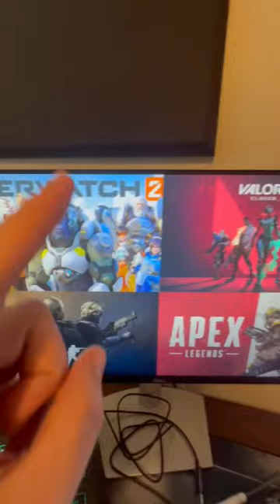You can only pick one